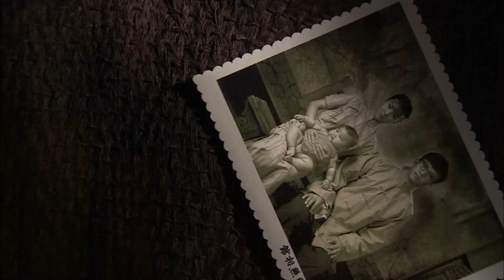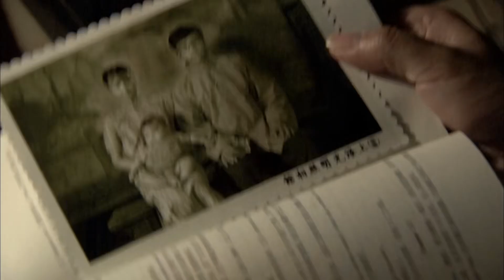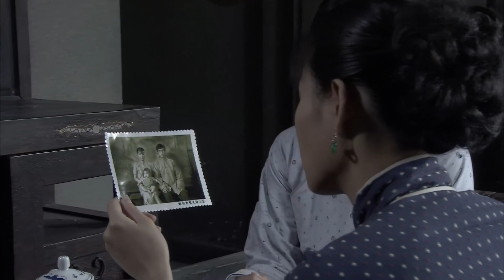【家庭伦理剧】偷婚十年 20 | 妹妹新婚之夜失踪，姐姐借机爬上妹夫床，多年后妹妹回家要人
主演：李小冉
简介：该剧改编自林哲的小说，讲述了在战火纷争的年代，一位热血的留洋医生辗转于各大势力，最终选择作为抗日军医救死扶伤的感人故事。